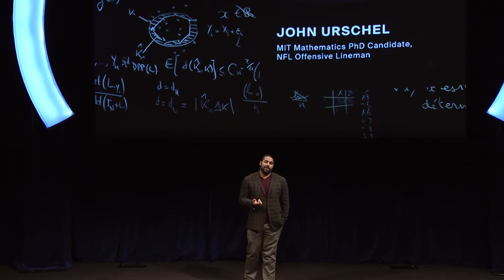MIT Better World: I'm John Urschel, and I love math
MIT Mathematics PhD candidate and NFL offensive lineman John Urschel speaks at celebration of MIT in Washington, DC, on April 13, 2017.

After discovering a love of mathematics as an undergraduate at Penn State, Urschel came to MIT and found “home.” He studies spectral graph theory, numerical linear algebra, and machine learning, and he is proud to be an MIT Dean of Science Fellow. “[My fellowship] puts me in the very best position to do the best work I can,” Urschel said. “I hope that I can make contributions in mathematics that justify the great investment [MIT] has made in me.”